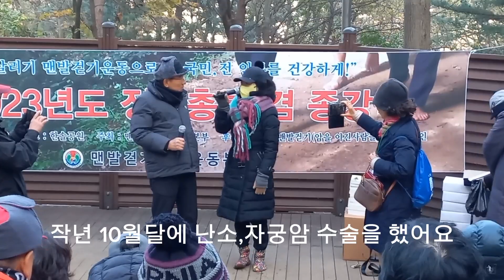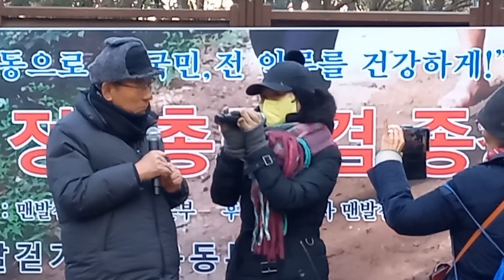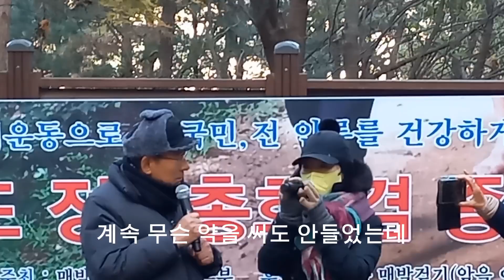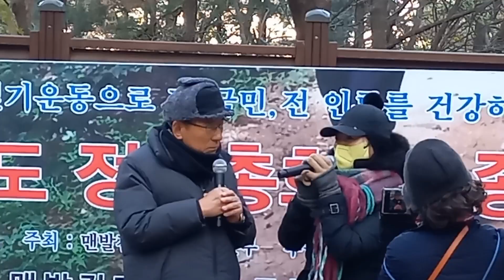👏👏👏맨발걷기의 기적.💝💝💝맨발걷기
👍맨발 2개월만에 모든 염증 수치와 불면증,우울증 등...정상으로..정말 축하드립니다.
💝건강 했을때보다 더욱더 건강해지실꺼고, 행복하고 활기찬 나날이 되실꺼에요😍💝💕

💝수많은 치유사례를 보고 들으면 , 건강한 사람도 맨발로 절대 걸어야하네요.
아프면 아플수록 더욱더 맨발로 땅을 밣으시고,비가오나 눈이오나 바람이 부나 365일 맨발걷기 삶을 살아갑시다❤️‍🔥❤️‍🔥